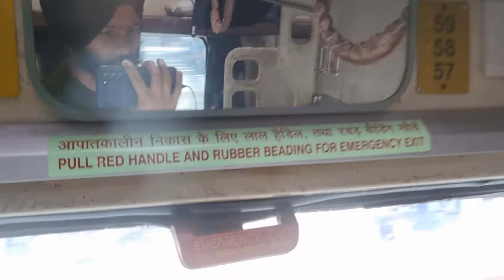Mumbai To Patna Train Journey In 82356 Patna Suvidha Express.... *Ab Iska Fare Normal Ho Gaya Hai*..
Mumbai To Patna Train Journey In 82356 Patna Suvidha Express. *Achaa Hua Fare Normal Kar Diya*..

Some Of My Previous Vlogs :

Journey in Mangalore To Yeshvantpur In Vistadome Coach

Amritsar to Dehradun In Lahori Express

Dehradun Shatabdi Express

Delhi to Katra In Jammu rajdhani & Sampark Kranti

Jammu to Kathgodam Garibrath Express